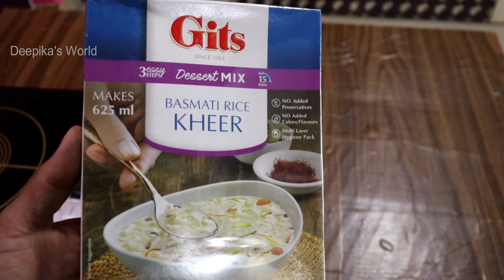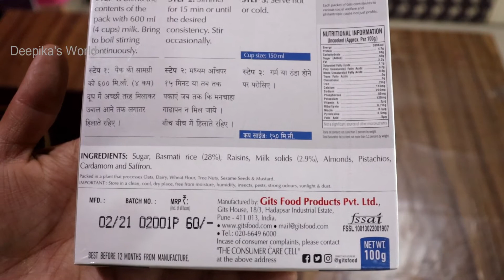Gits Basmati Rice Kheer recipe l instant Kheer mix recipe l स्वादिष्ट चावल की खीर l